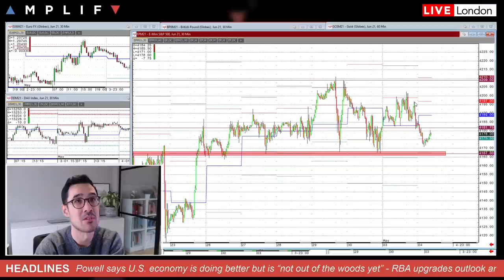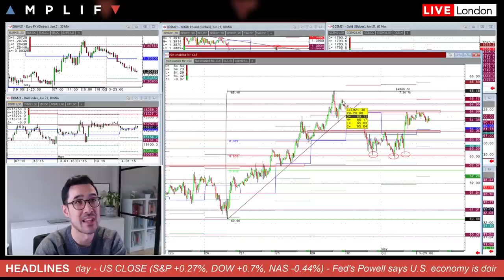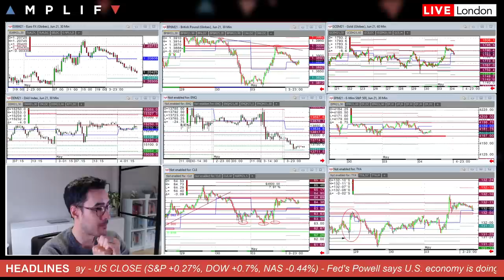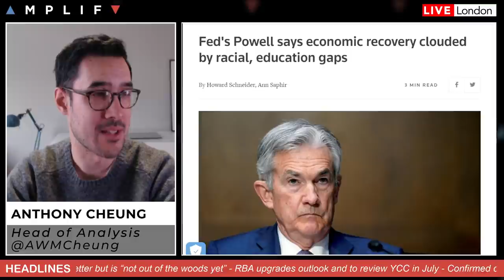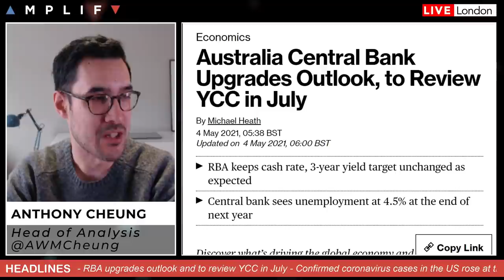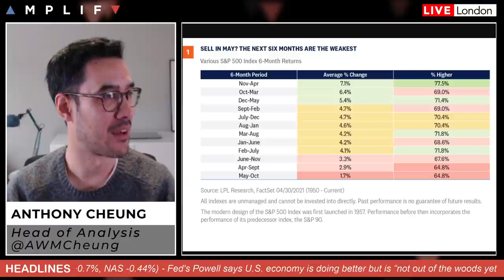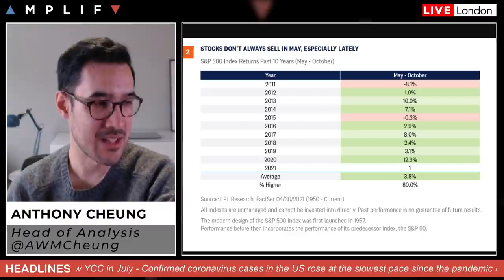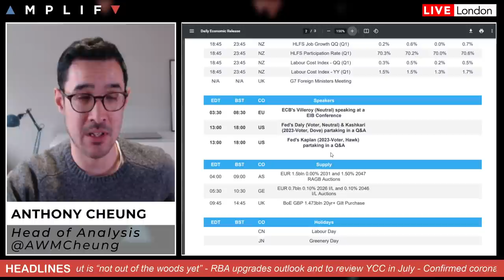Sell In May And Go Away? Macro Review And intraday Technical Charts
Head of Market Analysis Anthony Cheung delivers the look ahead for the trading day.

- Overview of market sentiment at the European open (00:00)
- Technical look at GBPUSD futures (00:45)
- Technical look at gold futures (1:35)
- Technical look at S&P 500 futures (2:26)
- Technical look at WTI crude futures (5:11)
- BioNTech/Pfizer covid vaccine to be approved for 12/15 yr-olds (8:29)
- Fed's Powell acknowledges progress but says "not out of the woods" (8:57)
- RBA upgrades  outlook and to review YCC in July (10:25)
- "Sell in may and go away" or not?! (11:40)
- Main calendar events for the day ahead (15:34)